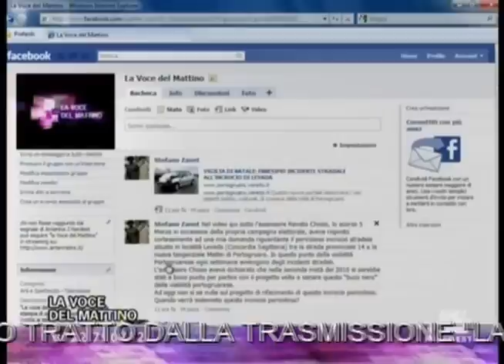LA VIABILITA' A PORTOGRUARO TRA CORDOLI DIMENTICATI, CARTELLI ASSENTI E ROTONDE SPOGLIE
Verso la fine dello scorso mese di maggio la strada regionale 53, quella per intenderci che, dalle nostre parti, collega Annone Veneto a Portogruaro, è stata oggetto di alcuni lavori di manutenzione. Veneto Strade S,p. A., la società che dal 2001 gestisce questo tratto stradale precedentemente di competenza dell' ANAS, ha provveduto a dipingere di bianco i cordoli delle aiuole degli incroci stradali che intersecano questa strada regionale. Sicuramente ora questi incroci sono più visibili da parte degli automobilisti, anche perché il precedente color giallo, con cui erano stati dipinti i cordoli, era quasi del tutto sbiadito. Potremo ora disquisire sul fatto che il giallo sia un colore più visibile del bianco, ma non è questo l' aspetto che mi premeva sottolineare, bensì un altro. Dopo aver attraversato l'incrocio semaforico della frazione di Summaga, in direzione...maggiori info su